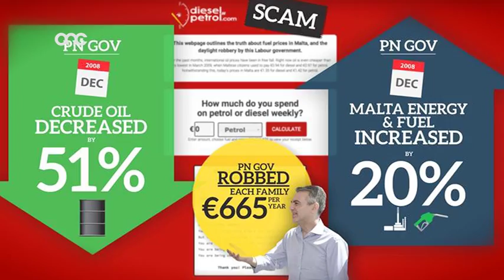NEWS.MT | 12-02-2015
L-analiżi teknika uriet li l-konsumatur qabillu bil-hedging u bħala medja ħallas inqas minn konsumaturi oħra fl-Ewropa. Pero mal-ewwel darba li ċċaqlaq ftit l-isfel il-Kap tal-Oppożizzjoni Simon Busuttil fetaħ kampanja dwar il-prezz tal-fuel,mingħajr ma qal x'inhi l-politika tiegħu.Għax fuq kollox il-Malti jgħid li l-ħobz l-aħjar tagħtih lil min jaf jieklu, kif se naraw fit-tieni servizz dwar il-ħobza maltija.